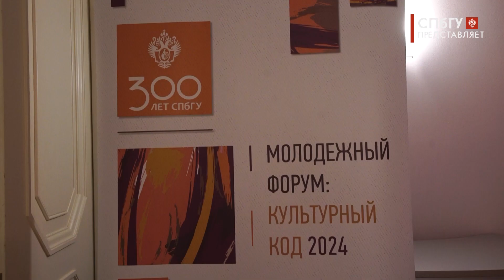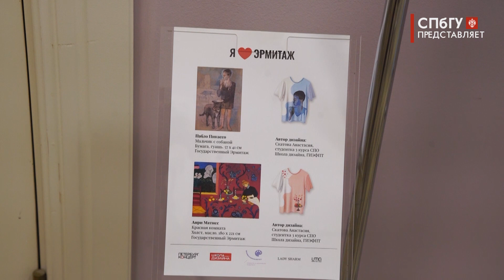Новости СПбГУ: Дискуссия «Дизайн в контексте культуры: стратегия, коммуникация, новые вызовы»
На экспертной сессии «Дизайн в контексте культуры: стратегия, коммуникация, новые вызовы» обсудили перспективы развития отечественного дизайна. Встреча специалистов-практиков и ученых из разных вузов прошла в рамках Молодежного форума «Культурный код». То есть именно в той среде, от которой зависит развитие российской культуры, в том числе - сферы дизайна.
В ходе дискуссии были рассмотрены ключевые вызовы, стоящие перед отраслью, а также влияние современных тенденций на русский культурный код.

Автор - Элеонора Петрова